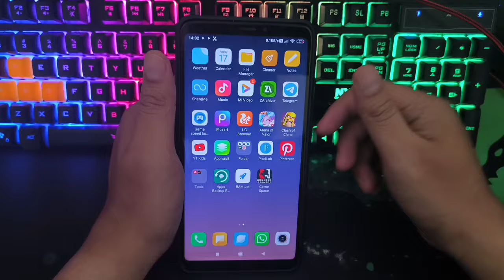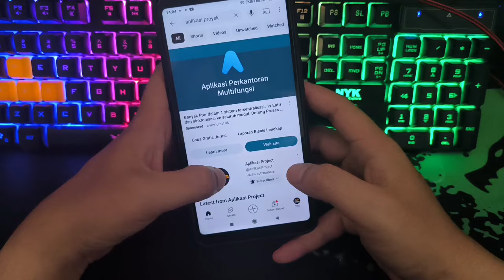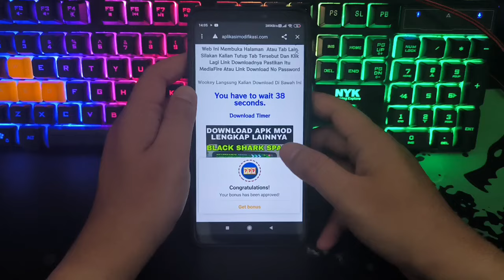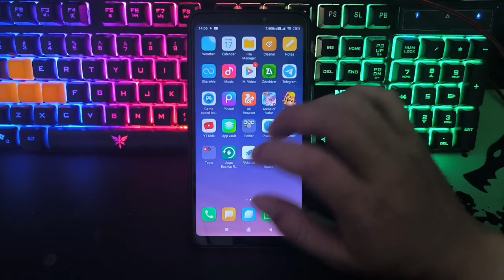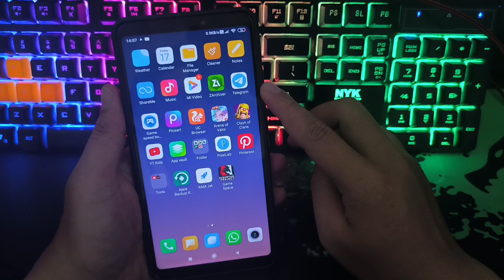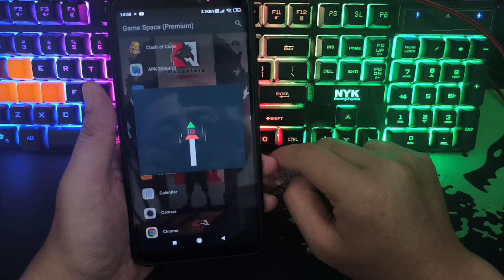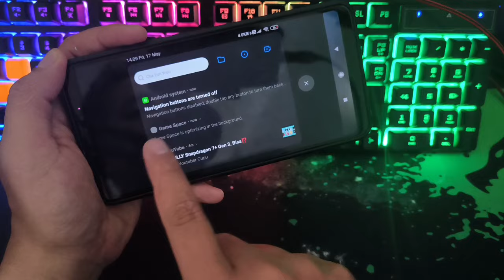GAME SPACE NUSANTARA PROJECT TERBARU - CUSTOM PERFORMA ANDROID TANPA LIMIT SAAT BERMAIN GAME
Selamat datang di saluran YouTube kami! Di video ini, kami memperkenalkan Game Space Nusantara Project terbaru, sebuah aplikasi yang memungkinkan Anda untuk melakukan custom performa pada perangkat Android Anda tanpa batasan saat bermain game. Dengan Game Space Nusantara Project, Anda dapat merasakan pengalaman bermain game yang optimal dan tanpa hambatan.

Aplikasi Game Space Nusantara Project dilengkapi dengan fitur-fitur canggih yang memungkinkan Anda mengoptimalkan performa perangkat Android Anda saat bermain game. Anda dapat melakukan customisasi sesuai dengan kebutuhan Anda untuk mendapatkan kinerja yang maksimal dan tanpa batasan.

Tonton video ini untuk mengetahui lebih lanjut tentang Game Space Nusantara Project terbaru dan semua cara yang dapat Anda lakukan untuk melakukan custom performa pada perangkat Android Anda saat bermain game. Jangan lewatkan kesempatan untuk meningkatkan pengalaman gaming Anda dengan aplikasi ini!